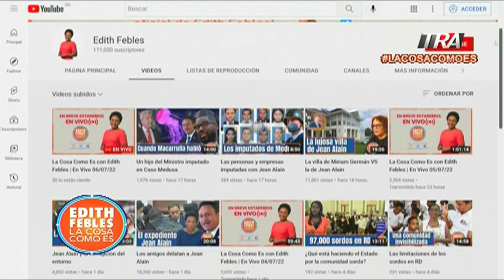¿Quien es quien en Medusa?